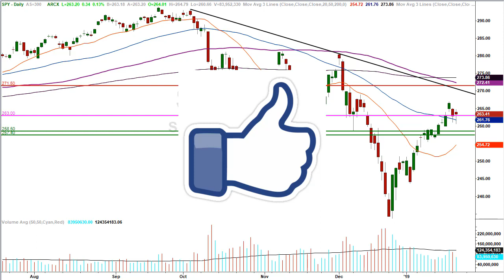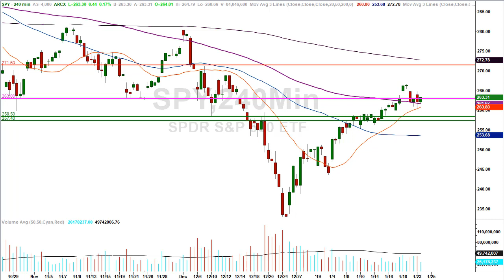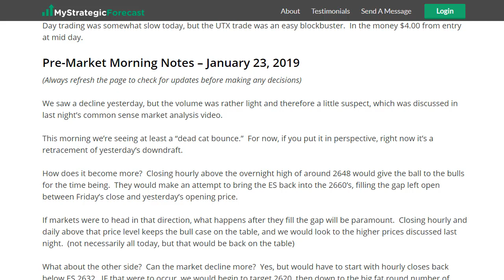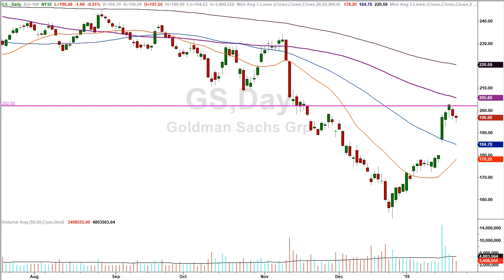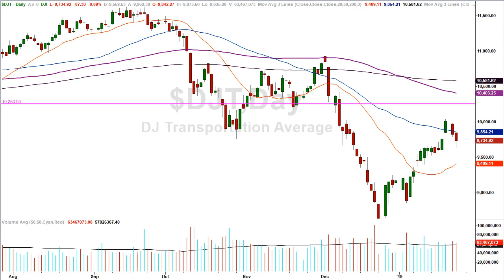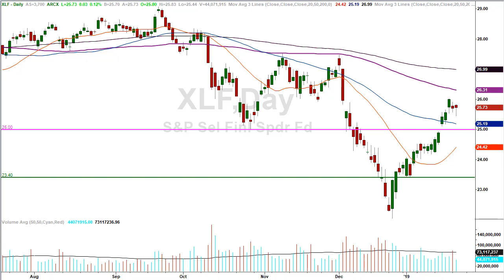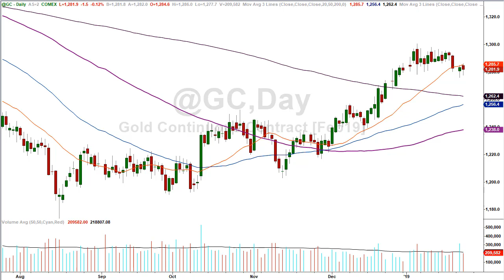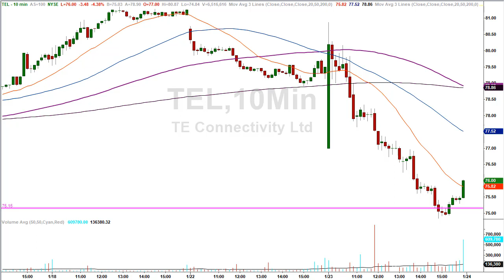Is the market telling a tale of higher prices?